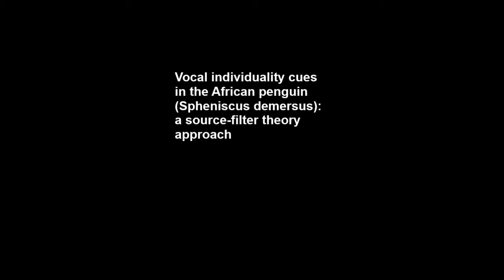Vocal individuality cues in the African penguin (Spheniscus demersus): a source-filter theory...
Vocal individuality cues in the African penguin (Spheniscus demersus): a source-filter theory approach. Livio Favaro et al (2015), Scientific Reports

The African penguin is a nesting seabird endemic to southern Africa. In penguins of the genus Spheniscus vocalisations are important for social recognition. However, it is not clear which acoustic features of calls can encode individual identity information. We recorded contact calls and ecstatic display songs of 12 adult birds from a captive colony. For each vocalisation, we measured 31 spectral and temporal acoustic parameters related to both source and filter components of calls. For each parameter, we calculated the Potential of Individual Coding (PIC). The acoustic parameters showing PIC ≥ 1.1 were used to perform a stepwise cross-validated discriminant function analysis (DFA). The DFA correctly classified 66.1% of the contact calls and 62.5% of display songs to the correct individual. The DFA also resulted in the further selection of 10 acoustic features for contact calls and 9 for display songs that were important for vocal individuality. Our results suggest that studying the anatomical constraints that influence nesting penguin vocalisations from a source-filter perspective, can lead to a much better understanding of the acoustic cues of individuality contained in their calls. This approach could be further extended to study and understand vocal communication in other bird species.